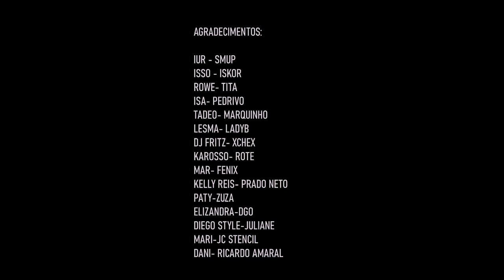Graffiti: Cor & Transformação | ONG Viver Feliz 2019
Video-registro do evento organizado pelo Espaço Das Artes dentro do Cidade Criativa 2019 que revitalizou o prédio da ONG Viver Feliz no bairro Nova Cidade, em Santa Rita do Sapucaí-MG nos dias 10 e 11 de agosto.
Ao todo mais de 25 artistas participaram da ação, além de mcs, djs e muitas oficinas culturais.
Imagens: Leticia Floriano
Drone: Julio
Edição: Dais

2019

ZR